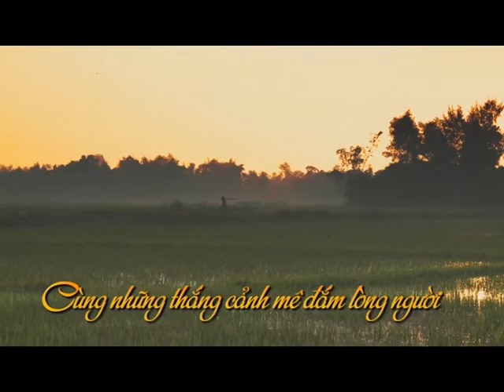Trailer - Hoàng My Khám phá Việt Nam cùng Martin Yan